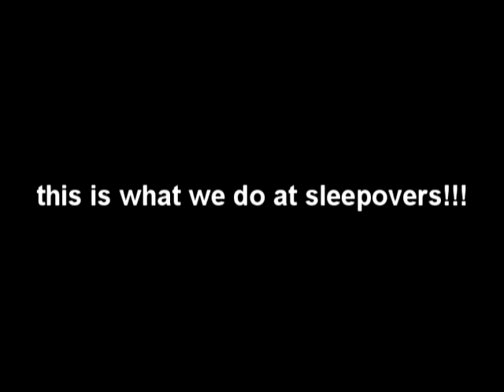Birdgirl10 Dances???????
hahhaa this was funnnnn